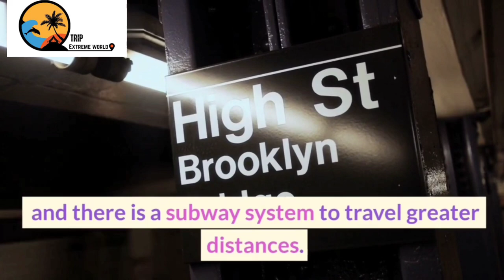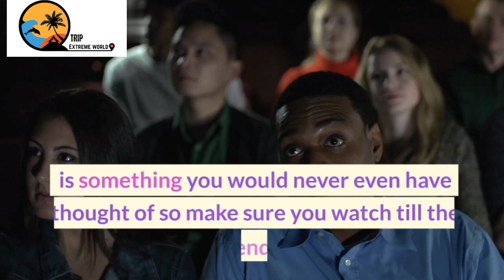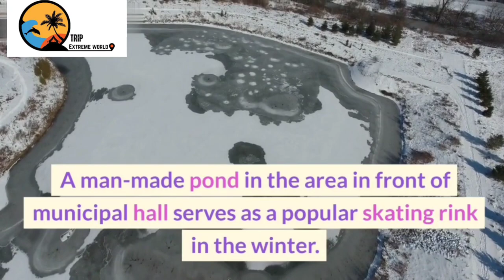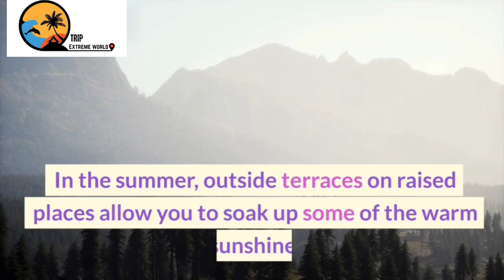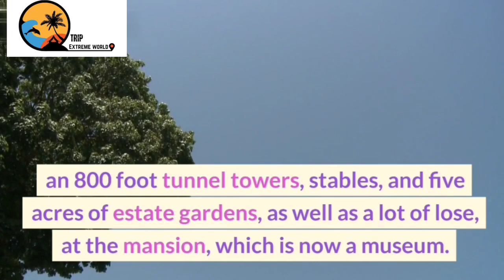Top 5 best places to visit in Toronto | Canada travel guide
Toronto's top 5 finest locations to visit | Canada travel guide

The largest and most diversified city in Canada is toronto, which serves as the province of Ontario's capital. It is home to a diverse range of tourist sites, including niagara falls and the internationally renowned cn tower, as well as museums and galleries. There is never a lack of things to do in this city, from the thriving entertainment district with the newest musicals and great dining to the ancient distillery quarter with its distinctive stores and restaurants housed in beautifully preserved structures. The city center of Toronto is very simple to explore because many of the key attractions are close to one another and there is a subway system to travel greater distances.. if you are visiting toronto in winter head indoors to explore the extensive path network of underground walkways that connect shopping entertainment and attractions in summer wander along the beautiful waterfront and enjoy the beaches and parks for a complete look at how to spend your time see our list of top tourist attractions in toronto in this video we're going to be taking a look at the top 10 places to visit in toronto and just wait until you see the number one that we're going to be showing in this video something you would never even have thought of so make sure you watch till the end. 10 City Hall & Nathan Philips Square : The still widely praised new city hall dominates the roomy Nathan Phillips Square with its bronze sculpture, The Archer by Henry Moore. It was created in 1965 by the talented finnish architect Viljo Revell. City Hall is made up of two arc-shaped high-rise buildings of 20 and 27 floors, respectively, that are encircled by a smaller, center structure that is capped by a flattened cupula. A man-made pond in the area in front of municipal hall serves as a popular skating rink in the winter.
9 Wander through St. Lawrence Market: St. Lawrence Market is home to a variety of vendors selling a range of food items, flowers, and speciality things. Built in 1850, Toronto's Saint Lawrence Hall operated as a community gathering space and a performance venue. This is a great place to stop in for a bite to eat or to unwind with friends over a cup of coffee after shopping or sightseeing in the area. In the summer, outside terraces on raised places allow you to soak up some of the warm sunshine. The building offers a distinctive ambiance for the market and is occasionally utilized for film shoots, despite the fact that the hall was rebuilt in 1967, much of its original charm has been preserved.
8 Tour Casa Loma: Visit Casa Loma Standing amid immaculate gardens, Casa Loma is a remarkable structure that resembles a medieval castle in certain ways. It was initially built in 1914 for eccentric Canadian multi-millionaire Sir Henry Pellet, who was among the first to discover and capitalize on Niagara Falls' financial potential. It has almost 100 rooms, including 30 bathrooms. Visitors can take a peek back in time to a time of European luxury with adorned rooms, secret passages, an 800 foot tunnel towers, stables, and five acres of estate gardens, as well as a lot of lose, at the mansion, which is now a museum.
7 See the Animals at the Toronto Zoo: About 5,000 species make up the remarkable and diversified collection of the Toronto Zoo; some of the more popular ones are lions, tigers, giraffes, penguins, and many more. The zoo is separated into a number of parts, each of which represents a significant area of the world.
 Other features of the Toronto Zoo are the Great Barrier Reef, the Guerrilla, the Rainforest, and the Tundra Trek with Polar Bears.
 The discovery zone is a well-liked destination for families, and in the summer, a splash pad provides outdoor recreation. The zoo is located on the Rouge River, some 40 kilometers to the northeast of the city center.